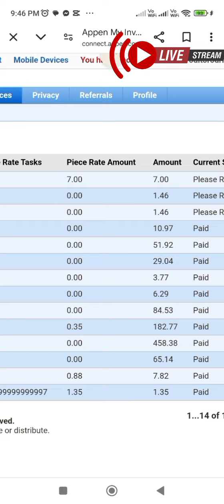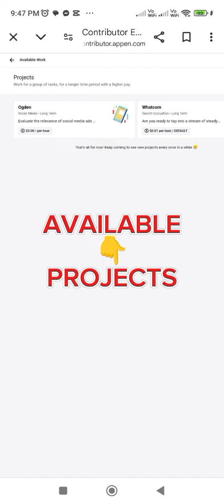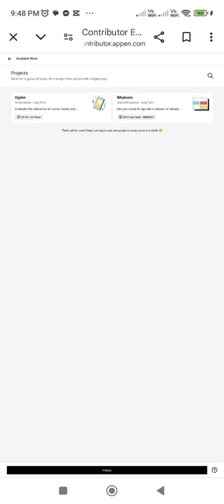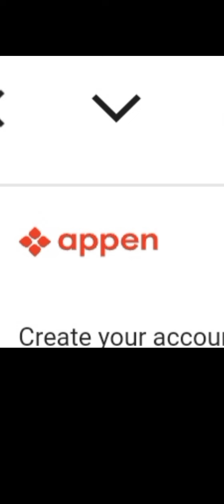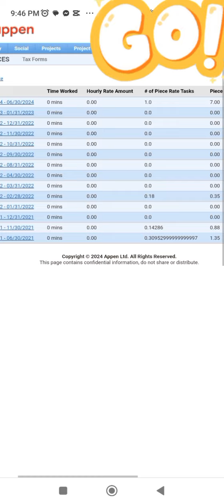Earn money through freelancing| online platform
Earn money in gcash app
No investment